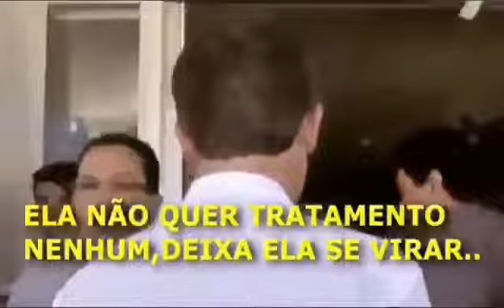Ciro Gomes um doce de pessoa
Creio que ele, o próprio Ciro Gomes, fala por si mesmo, por esse motivo, publicar este vídeo é tão importante.
No Brasil de hoje encontrar um indivíduo como ele à solta, é no mínimo algo surpreendente, pois o mundo avançou bastante, no entanto, vemos que os donos de animais exóticos continuam permitindo-lhes circular por aí sem focinheiras.
Vemos a irresponsabilidade dos donos de tais e quais animais exóticos.

Mensagem 130918 - Ciro Gomes um doce de pessoa - (imagens da internet)